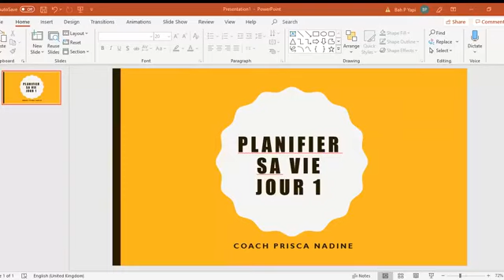Comment planifier sa vie ? Pose toi la question magique !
Planifier sa vie : Jour 1🙂

Je suis très heureuse de démarrer ce matin, la mini série de formation sur comment planifier ta vie maintenant.

J'ai commencé à planifier ma vie depuis l'âge de 20 ans et aujourd'hui, 15 ans plus tard, je suis heureuse et fière des résultats que cette compétence m'a apporté.

Tu gaspilles certainement ton temps à essayer d'atteindre tes objectifs dans la douleur et la difficulté. C'est tout simplement parce que tu ne commences pas par la bonne question.

Tu n'as pas défini ton pourquoi, ta motivation profonde, la fondation de tes objectifs. Chez Priscanad on dit que lorsque ton pourquoi n'est pas clair, ton comment devient compliqué.

Alors, la question magique avec laquelle nous avons démarré aujourd'hui, c'est :

Où est-ce que tu veux être dans ta vie à 80 ans ou 90 ans ou 100 ans ? Qu'est-ce qui sera important pour toi à cet âge là ? Qu'est-ce qui ne sera pas important pour toi ?

C'est la question magique que je veux que tu te poses ce matin.

Si c'est difficile pour toi de trouver une réponse, alors pose-toi la question inverse : où est-ce que tu ne veux pas être à 80 ans ou 90 ans ou 100 ans ? Plus ta réponse est précis-e mieux c'est.